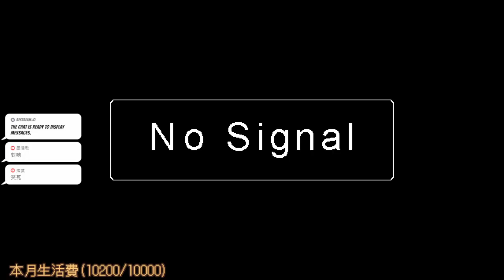【繁星】Minecraft 2023 6 30